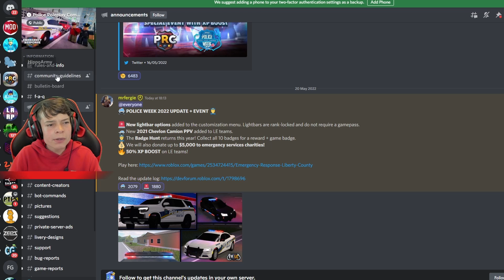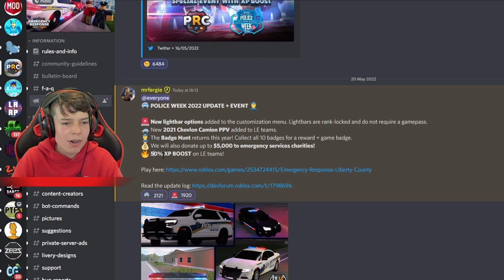NEW Police Vehicle & Lightbar CUSTOMIZATION UPDATE IN ERLC! Police Week 2022! // Roblox ER:LC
★ Be a channel member and gain access to special perks!

★ My Gaming Monitor:  Samsung Odyssey G3 144hz
★ My PC: Predator Orion 5000
★ My Mic: Blue Yeti X
★ My Facecam: Logitech Brio

PC SPECS
★ Processor: i7-11700k
★ Graphics Card: RTX 3070
★ RAM: 16